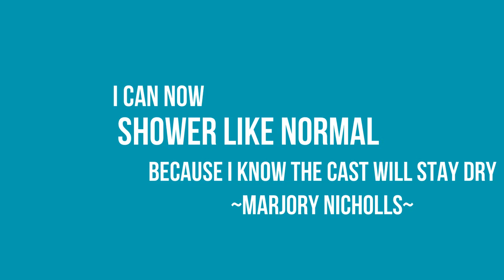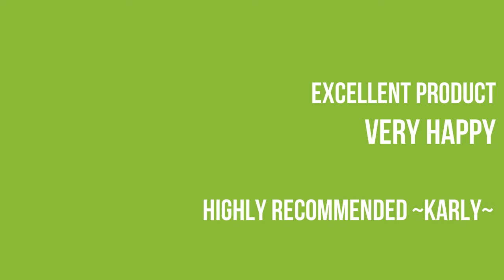Short Arm Cast Covers Feedback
We love hearing from our customers who have purchased our Bloccs Waterproof Short Arm Covers.
Honest Reviews - Real Feedback from Real People